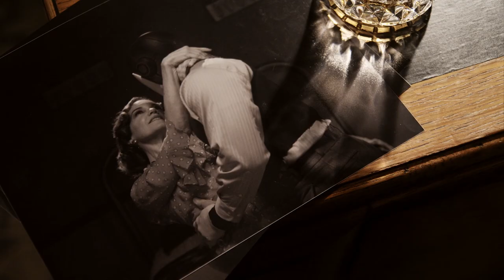Sci-Fi Noir Digital Series "Automata" Episode 2 | DUST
In an alternate 1930's Prohibition-era New York City, it's not liquor that is outlawed but the future production of highly sentient robots known as automatons. Automata follows former NYPD detective turned private eye Sam Regal and his incredibly smart automaton partner, Carl Swangee. Together, they work to solve the case and understand each other in this dystopian America.

"Automata" Episode 2 by Van Alan

More About Automata:
Putting a science ﬁction twist on the classic hard-boiled detective drama, Automata explores a dystopian alternative version of Prohibition-era New York City, similarly shaped by moral panic even though the alcohol ﬂows freely here. In this universe, Prohibition doesn't ban drinking, but the further production of sapient androids that have become prevalent by the 1920s. As a result, the existing androids, called automatons, are shunned by society, relegated to an untouchable caste of servants despite their near-human thought capability, and are frequently subjected to hatred and violence. It's in this oppressive setting that human private detective Sam Regal (Basil Harris, "Grimm") and his automaton partner Carl Swangee (Doug Jones, The Shape of Water) work together to solve cases for both communities, learning to see humanity in one another while trying to prove that justice is still worth serving.

Sci-Fi Short Noir Series "Automata" Episode 2 | Presented by DUST